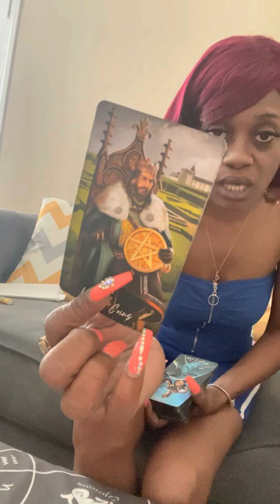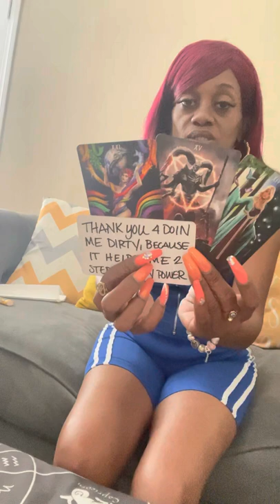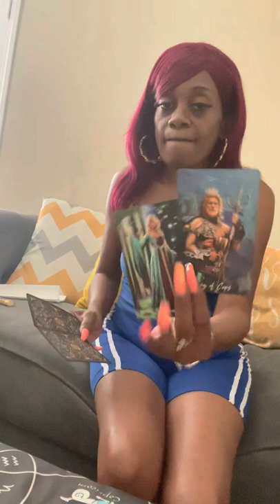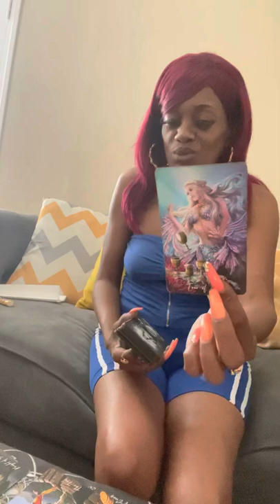🧿Taurus♉️CONT’D-They Feel Your Worth Fighting For❤️‍🩹N’ Wanna Reach Out☎️📲🤳🏽my📞 died😆